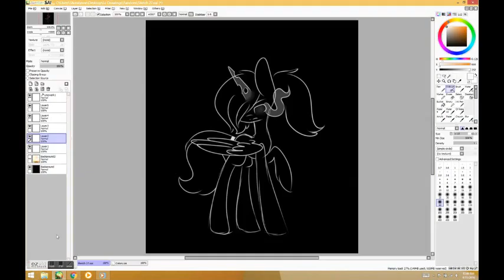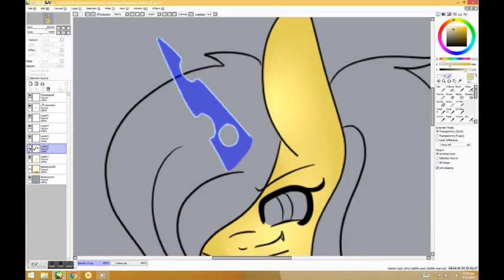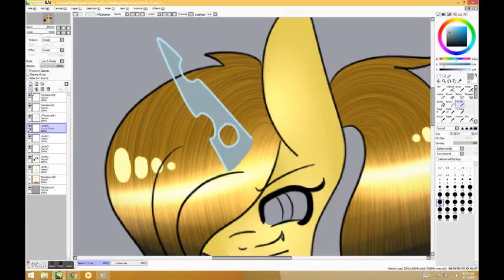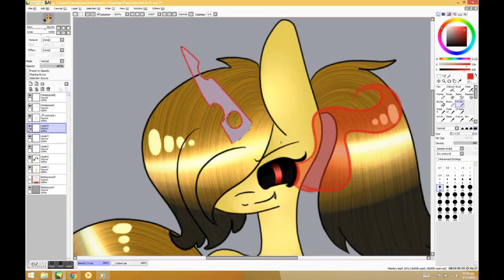Awaken...~ Mlp oc Speedpaint [ Read desc.]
Sorry guys!! My videos are getting Boring!! If you guys have a suggestion on anything I could draw!! My Ideas are getting less Interesting!! Please Suggest something! Please ; ^ ; .. ~+~+~+~+~+~+~+~+~+~+~+~+~+~+ Music: Varien & Siren - Moonlight (feat. Aloma Steele)Lyric Video~+~+~+~+~+~+~+~++~+~+~~+~+~+ Well, This is just a speedpaint on Kimiko's Dark side Awakening. She is summoned accidentally by Kimiko herself because the more she's depressed the stronger her dark side gets.. Kimiko's depression is cause by Lyris, the bully. Kimiko felt more and more depressed everytime Lyris and her gang bullies her, so the summary.. This is caused by bullying.~+~+~+~+~~+~++~+~+~+~+~+